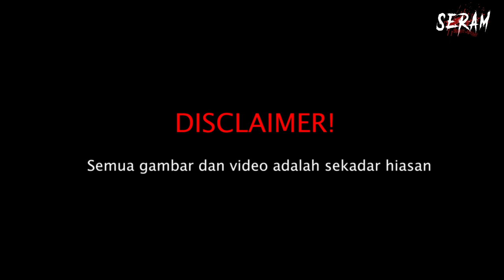Pengalaman Kena Kacau Di Rumah Baru Pindah | Episod 22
Pengalaman dan kisah benar berlaku tentang kisah seram baru pindah rumah.